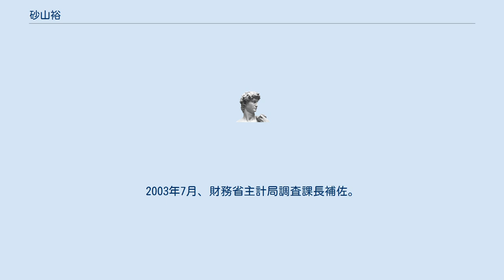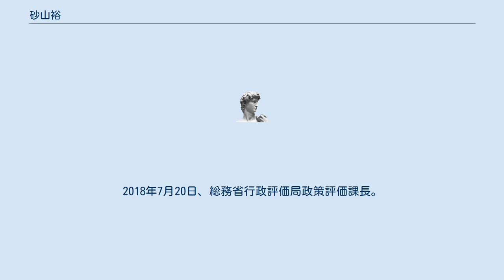砂山裕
砂山 裕（すなやま ゆたか、1970年3月14日 - ）は、日本の総理府（総務庁）・総務官僚。
 1970年3月14日、群馬県生まれ。
1992年、早稲田大学法学部卒業後、総理府へ入府。
 1999年7月、総務庁行政監察局副監察官兼企画調整課。
2001年1月、総務省行政評価局評価監視調査官（政策評価官室）。
2002年7月、行政評価局総務課長補佐。
2003年7月、財務省主計局調査課長補佐。
2004年7月、主計局主計官補佐（文部科学第五係主査）。
2005年8月、総務省行政評価局総括評価監視官（独立行政法人評価担当）。
2007年7月、大臣官房秘書課長補佐。
2008年7月、人事・恩給局総務課企画官。
2009年9月、仙谷由人行政刷新担当大臣・菅直人国家戦略担当大臣秘書官取扱。
2011年9月、総務省行政評価局評価監視官（国土交通等担当）。
2012年7月、在ジュネーヴ国際機関日本政府代表部参事官。
2015年8月、内閣官房内閣人事局参事官（内閣官房、内閣府、総務省、財務省、金融庁等）兼総務省行政管理局管理官（内閣（復興庁を除く）、内閣府、総務省、金融庁、財務省、予算・決算）。
2018年7月20日、総務省行政評価局政策評価課長。